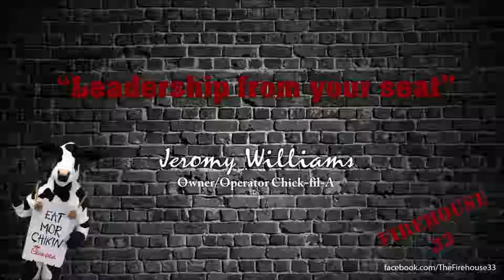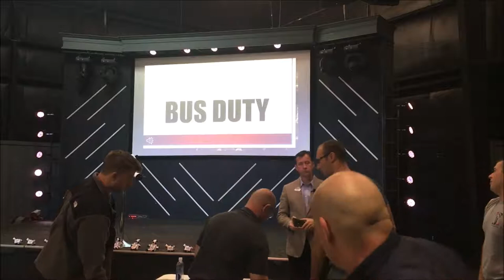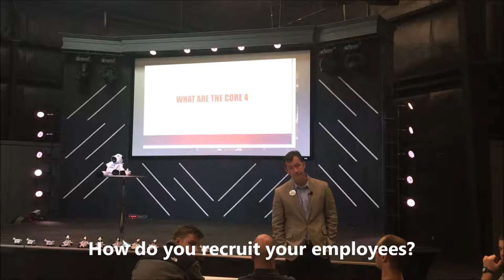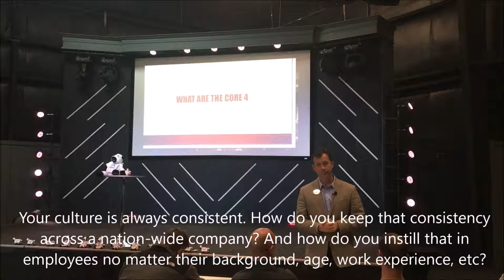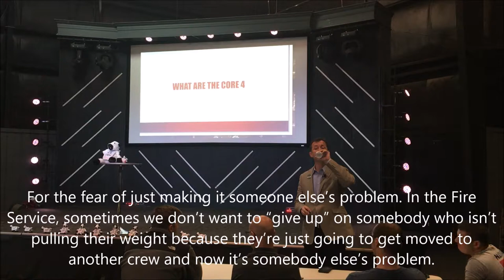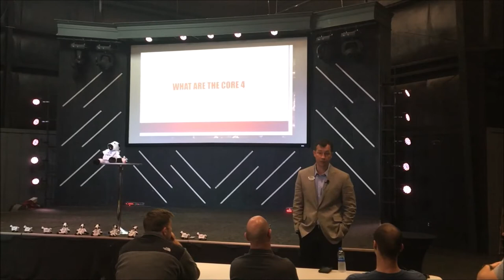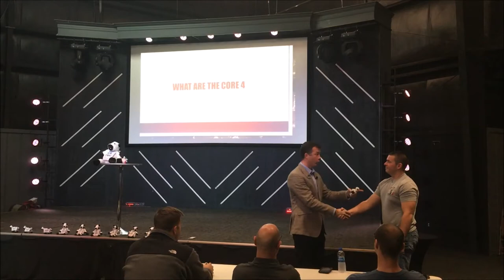Firehouse 33 "Leadership from your Seat" - Jeromy Williams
Firehouse 33 is excited to present guest speaker Mr. Jeromy Williams Owner/Operator of Chick-fil-A, with an OUTSTANDING lecture on leadership and culture. We believe you will be motivated and grow from his words just as much as we did. Please share & Enjoy.